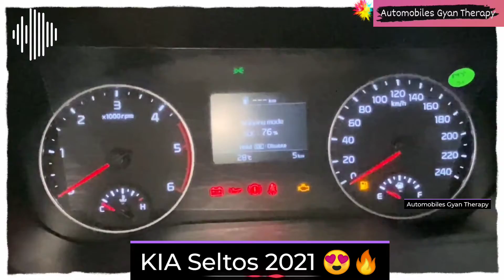KIA Seltos HTX 2021 🔥 Full Details Review video🔥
KIA
KIA Seltos
KIA Seltos HTX
KIA Seltos Top model
KiA 2021
KIA New car
Automobiles Gyan Therapy